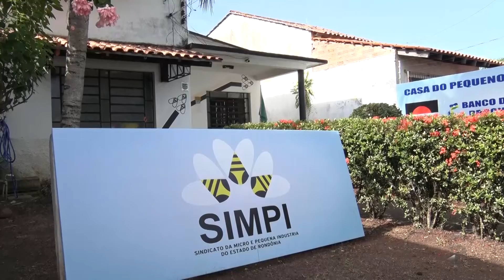SEFIN ouça: Desenqudramento agora afetará a economia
Microempresas fazem pedido a Sefin esclarecendo que desenquadra-los do Simples  afetara toda a economia
A Federação das Micro e Pequenas Empresas de Rondônia, (Feempi) , encaminhou um ofício para a Secretaria de Finanças do Estado, pedindo que não seja procedido o desenquadramento dos Microempreendedores Individuais –(MEI)  em virtude da existência de débitos tributários. De acordo com o presidente da Federação, Leonardo Sobral “o MEI perde a condição de ser MEI e passa a ser microempresa fora do Simples. Ou seja, perde todos benefícios que a lei permite e os custos administrativos  fora do MEI são extremamente elevados, fora a conhecida  burocracia. Por exemplo, vai ser obrigado a contratar um contador, entregar relatórios mensais a Receita Estadual e Federal e fazer balancetes mensais e balanço anual”, diz.  Várias causas podem ocasionar o desenquadramento do MEI. Uma delas é o faturamento  maior  do que o permitido,  que hoje e de 81 mil anual e que a Receita tem controle do que ele compra no CNPJ e o que  vende no cartão.
Leonardo completa dizendo que “se a Sefin atender nosso pedido, os empreendedores  ganharão um prazo valioso para procurar o Simpi para orientação ou os órgãos públicos para se acertarem”, completa.